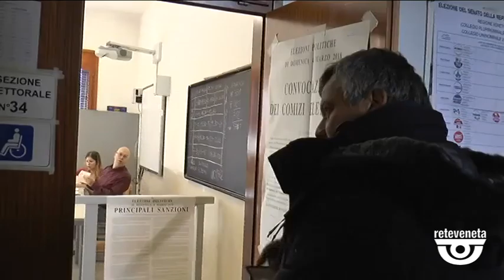TG BASSANO (15/05/2019) - ELEZIONI, LE CATEGORIE CHIAMANO I CANDIDATI A CONFRONTO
TG BASSANO (mercoledì 15 maggio 2019) - A pochi giorni dalle amministrative i candidati sindaci della Pedemontana sono chiamati a confronto dal Tavolo di Coordinamento delle Categorie Economiche del Bassanese. Gli aspiranti sindaci esporranno i punti salienti per il mondo imprenditoriale dei rispettivi programmi. Il tour, che si concluderà giovedì 23, passerà da Mussolente, Tezze, Pove, Nove, Cassola, Bassano e Cartigliano.